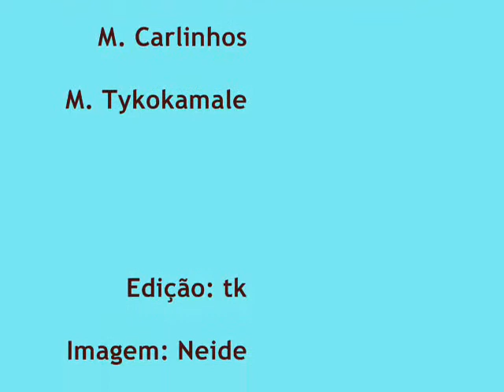M. Carlinhos & M.Tykokamaleão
Homenagem aos M.estres, realizada pelo Mestre Azulão e a Profª Abelhinha, em  18/11/11